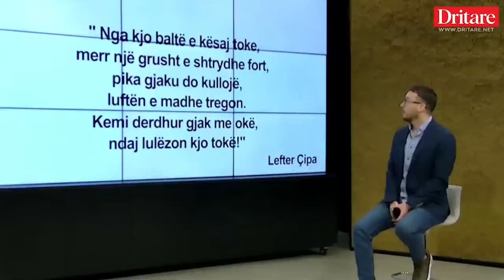Çfarë thoshte ish-luftëtari i UÇK-së, Dritan Goxhaj për figurën e Adem Jasharit! | Intervista